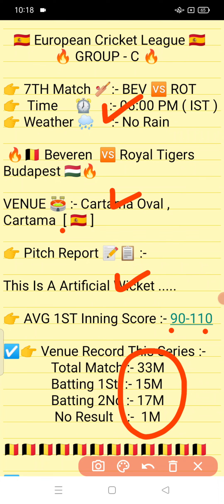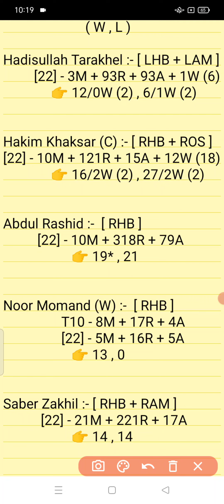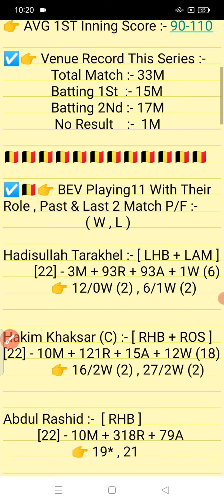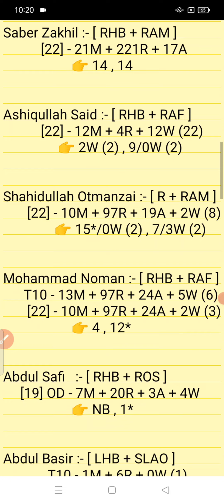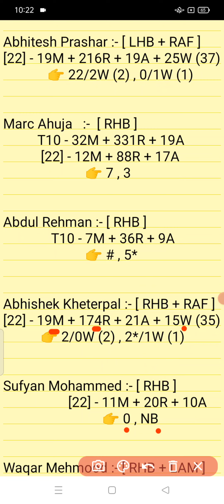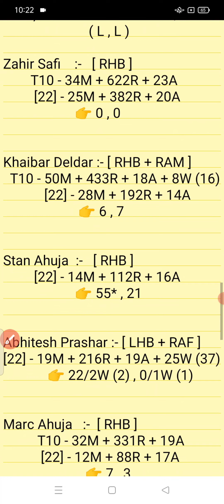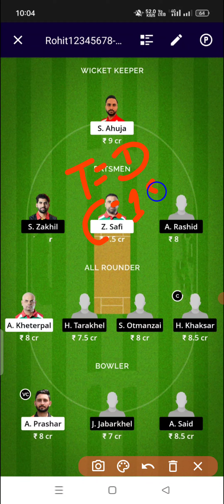BEV vs ROT || ROT VS BEV Prediction || BEV VS ROT 7TH EUROPEAN CRICKET T10 GROUP C